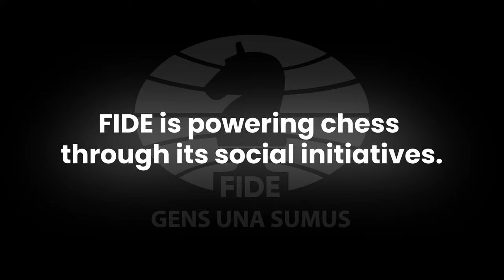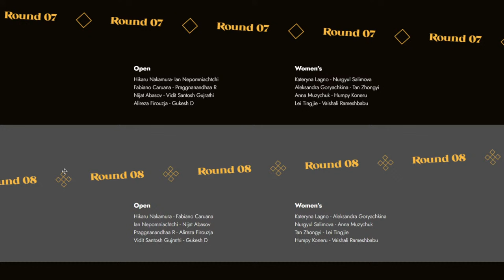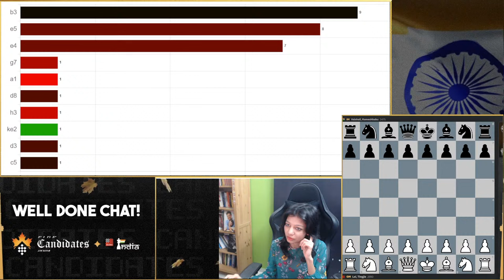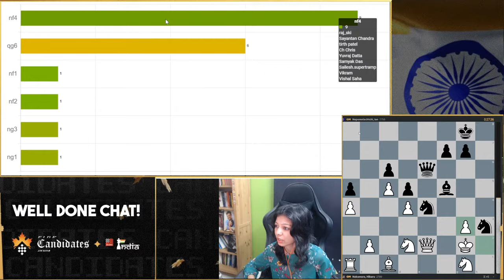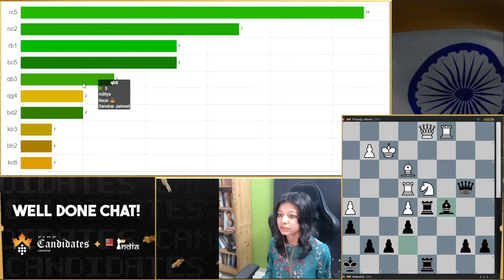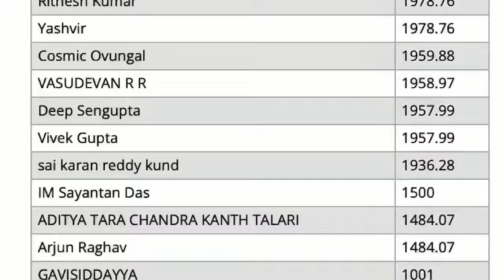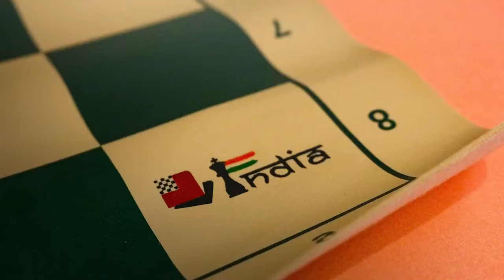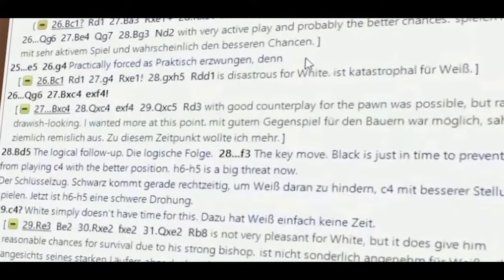Candidates 2024 | Round 7 | Prag, Guki, VD, Humpy, Vaishali | Live Commentary: Sagar, Amruta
FIDE has launched their own shop celebrating 100 years of existence!

Join us live as chess history unfolds in Toronto, Canada! The 2024 Candidates Tournament brings together the world's top players, vying for a shot at the prestigious World Championship title. Witness intense battles and strategic masterpieces as these chess elite compete in a thrilling double round-robin format. Don't miss a moment of the action as the Great Hall becomes the battleground for this epic clash of minds. Tune in now and be part of the excitement!

Pairings- Round 7:

Open
Hikaru Nakamura- Ian Nepomniachtchi
Fabiano Caruana - Praggnanandhaa R
Nijat Abasov - Vidit Santosh Gujrathi
Alireza Firouzja - Gukesh D

Women’s
Kateryna Lagno - Nurgyul Salimova
Aleksandra Goryachkina - Tan Zhongyi
Anna Muzychuk - Humpy Koneru
Lei Tingjie - Vaishali Rameshbabu